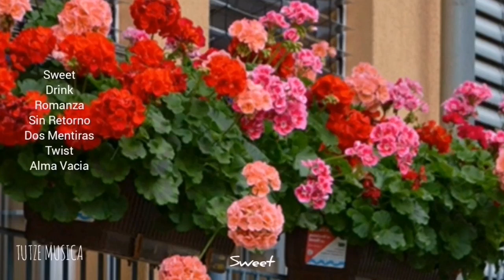SWEET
Productor.
TUTZE MUSICA.